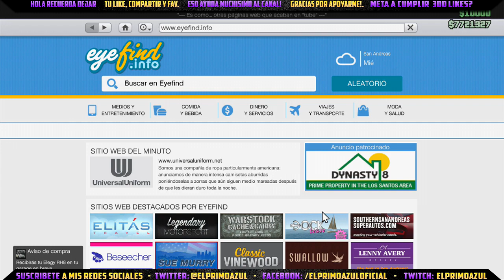GTA 5 ONLINE 1.15 - AFTER PATCH - DINERO INFINITO SOLO - 20 MILLONES EN MINUTOS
hecha para mi canal -El Tiene Todos los derechos - 2012 -